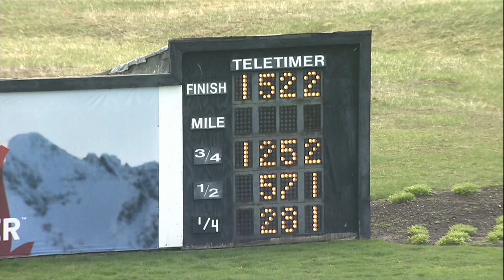PD Qualifier 04 13 2022 race 4